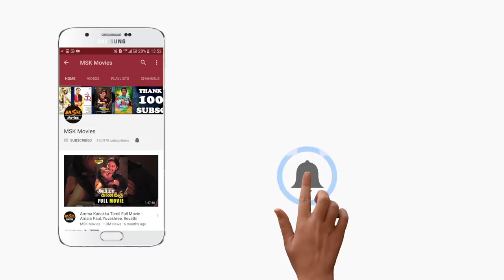Swetha tries to escape | Echarikkai Tamil Movie | Satyaraj, Varalaxmi Sarathkumar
Here is Echarikkai Tamil Movie Scenes.

Echcharikkai – Idhu Manidhargal Nadamaadum Idam is a 2018 Indian Tamil-language crime thriller film written and directed by debutant Director Sarjun KM.

Starring: Sathyaraj, Varalaxmi Sarathkumar, Kishore, Vivek and Yogi Babu.